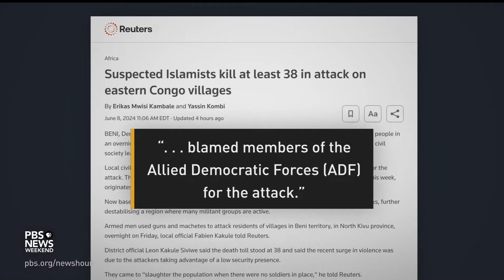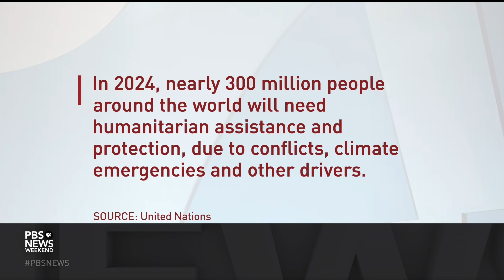Escalating conflict in Democratic Republic of Congo fuels growing humanitarian crisis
Years of violence between factions vying for control in the Democratic Republic of Congo have internally displaced 5.7 million people, according to the United Nations. Since 1996, fighting in the region has led to about 6 million deaths. Ali Rogin speaks with Tjada D'Oyen McKenna, CEO of Mercy Corps, to learn more about the conflict and the humanitarian situation on the ground.